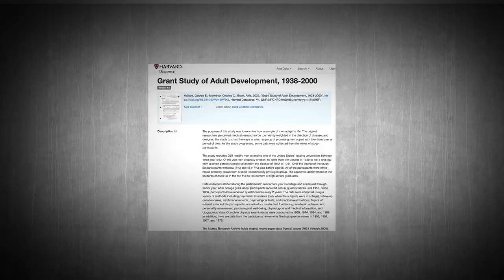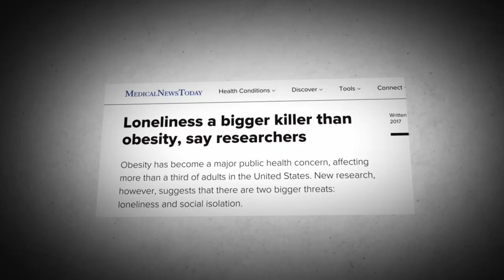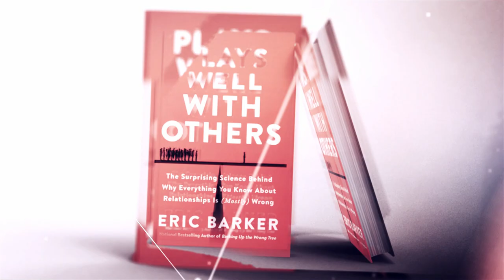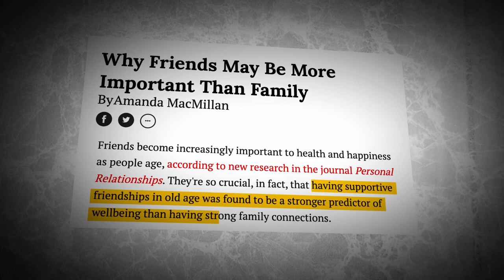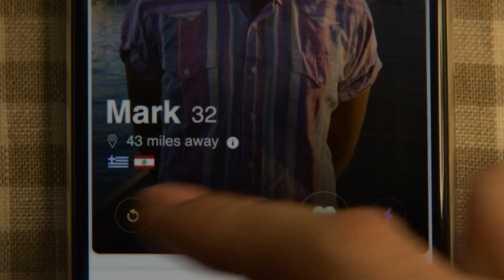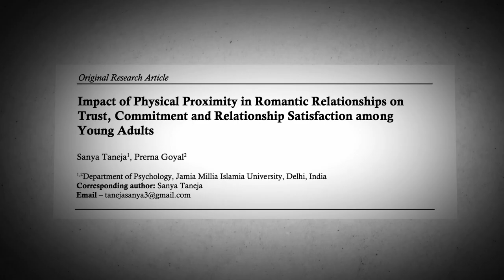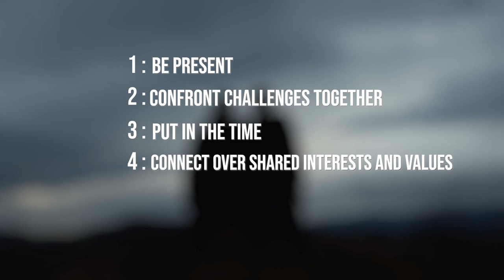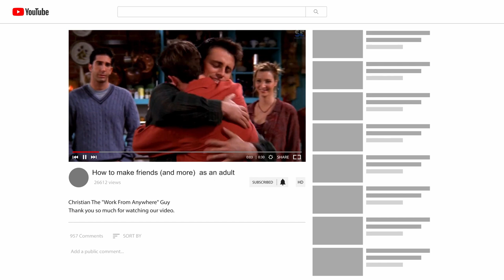How to Make Friends (and more) as an Adult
How to Make Friends (and more) as an Adult - loneliness is an epidemic. The solution is genuine friends

👉Free training - How I used "The Hollywood Method" to sell $5+ Million of online courses... even when I didn't know what course to create, what topic to choose or how to teach before I started